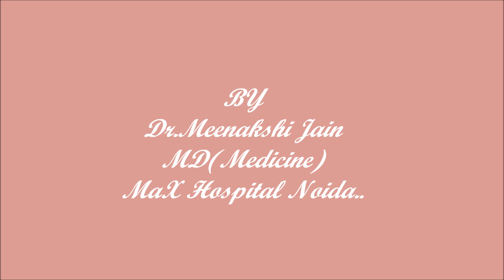Dr. Meenakshi Jain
Senior Consultant , MD(Medicine) at Max Hospital Noida
Explaining Insulin therapy in treatments of Diabetes.